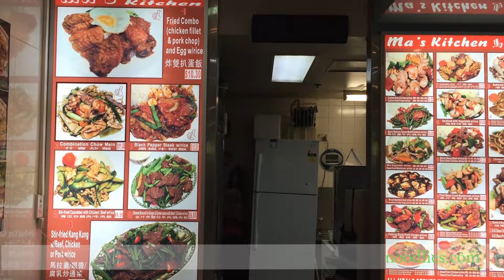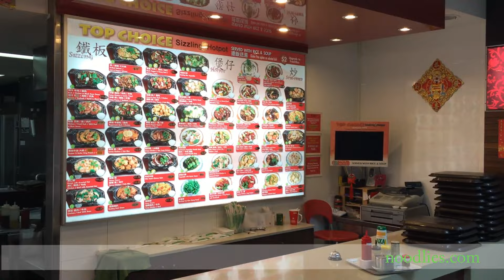Sussex Centre Food Court Chinatown Sydney - noodlies Sydney food blog